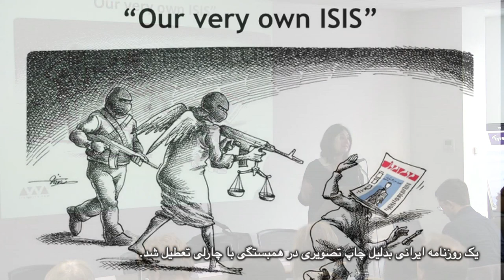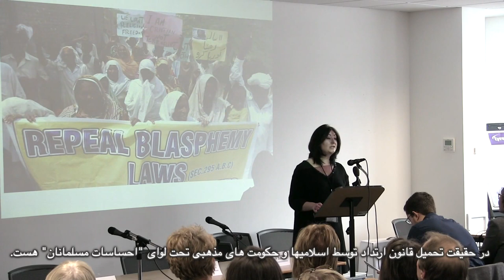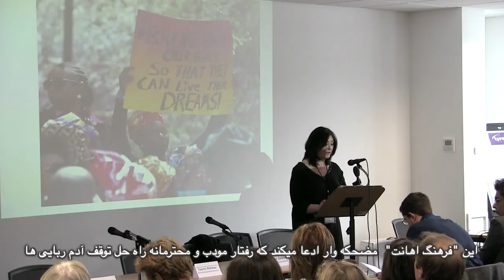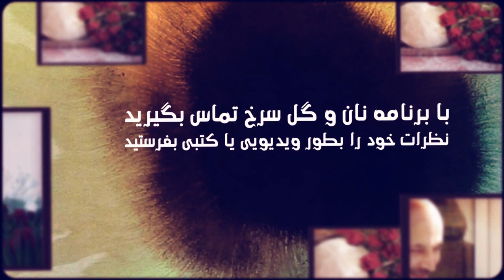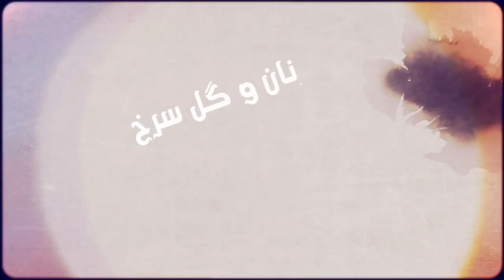Who is to blame for Paris and Copenhagen terror attacks? Bread and Roses TV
Who is to blame for Paris and Copenhagen terror attacks?
24 February 2014
Background: Following Paris and Copenhagen, the reasons behind the terrorist attacks have debated. Those on the far-Right and bigoted Right will say it is because of Muslim immigration whilst the anti-imperialist Left will blame US militarism and racism in Europe as the cause for terrorism. In fact, Islamism, the far-Right fascist movement is directly responsible for the attacks.
We show Maryam Namazie’s tribute to Charlie and others at the 2015 Secular Conference
Shocking News of the Week: is the execution sentence of Saman Nasim
Insane Fatwa: from Khamenei
Good News: Mahin Alipour gets awarded as "hero of the day" by Swedish magazine
Director: Reza Moradi